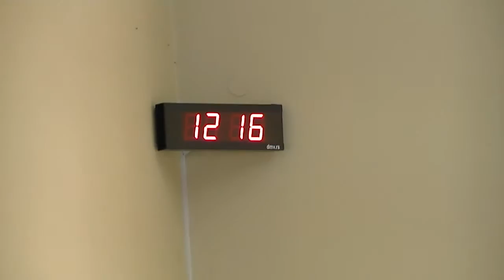Sednica SO Pirot 18. 12. 2015.